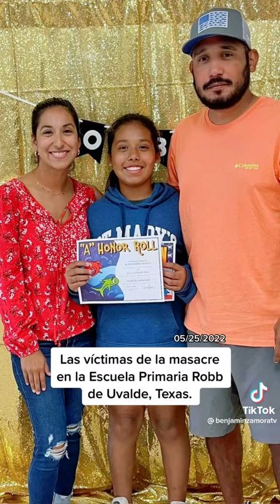Tiroteo en Texas escuela uvalde